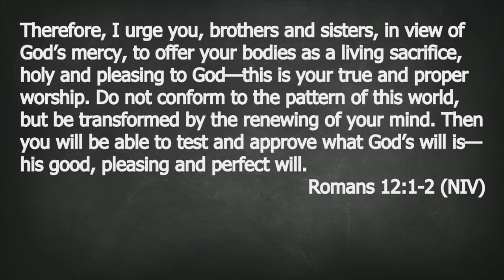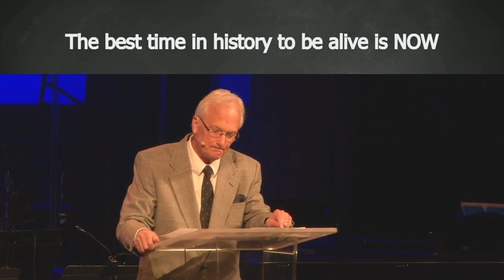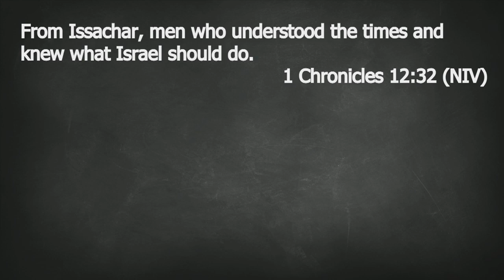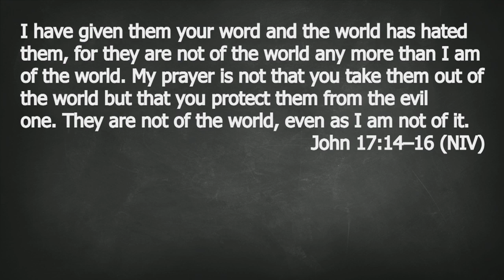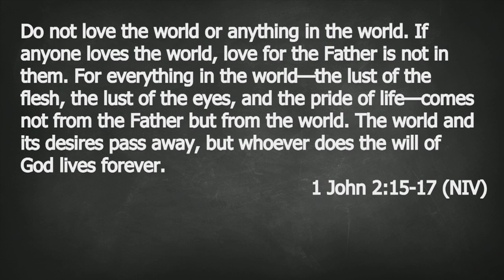Practices of the Church #2 - "Time Capsule"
October 13, 2019 Sermon